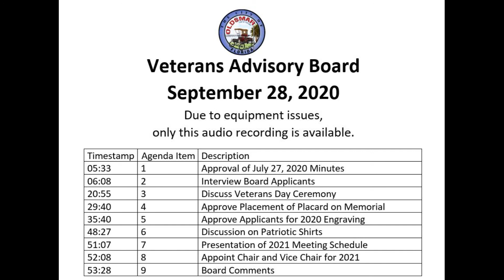City of Oldsmar Veterans' Advisory Board, 8/28/2020